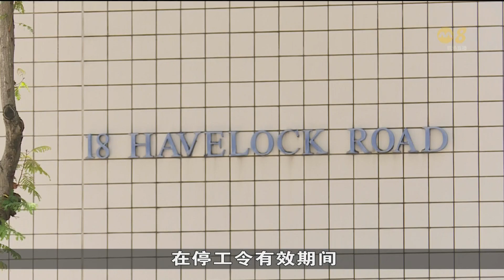违反工作场所安全与卫生法令 人力部惩处两公司和一工人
本地两家公司和一名建筑工人因为违反工作场所安全与卫生法令，分别被人力部惩处。